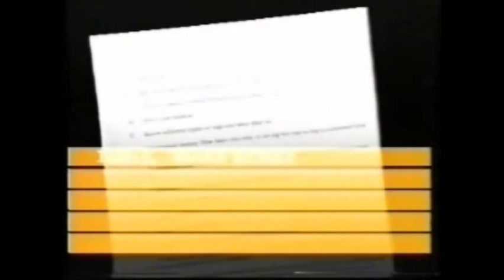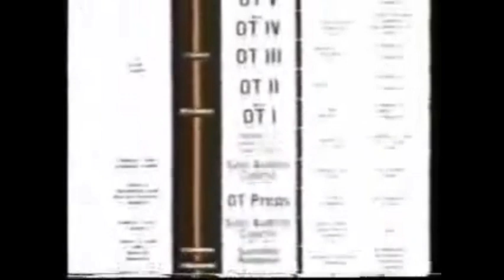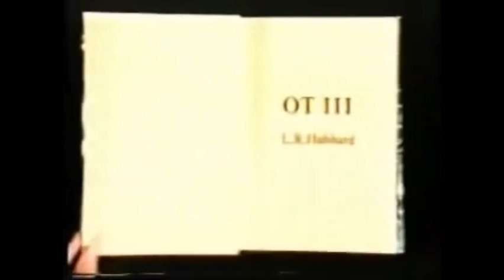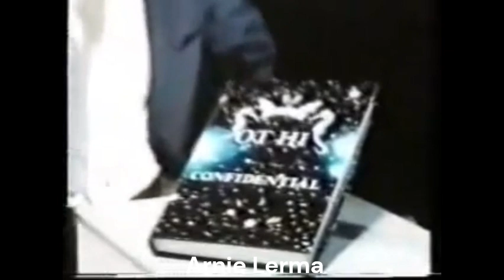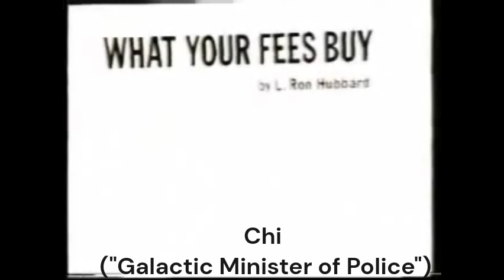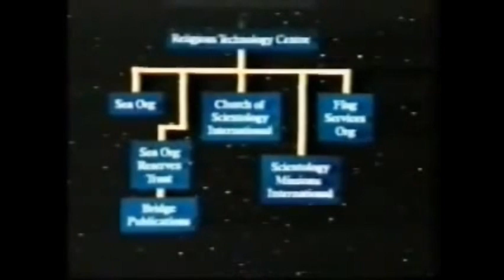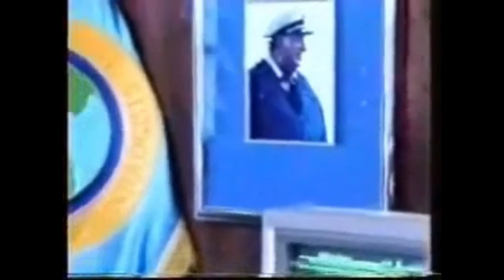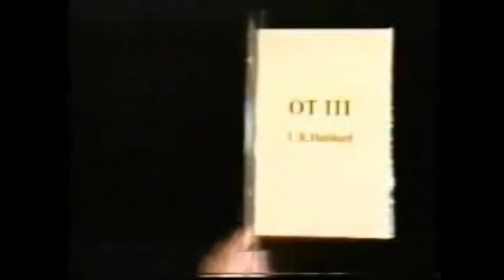Xenu and OT III: How the rest of the world came to know the lore behind Scientology.